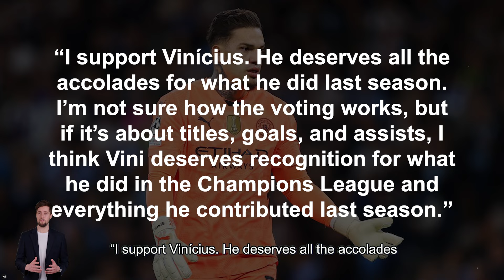Toni Kroos Prepares For Coaching, Barca Demands Yâml's Return | Football News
Love soccer? Stay in the loop with our daily news updates.